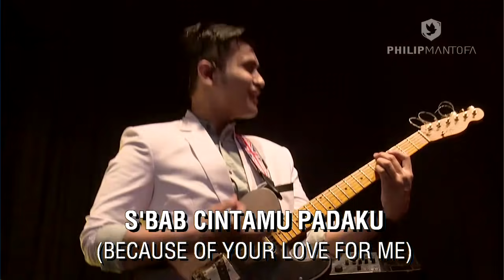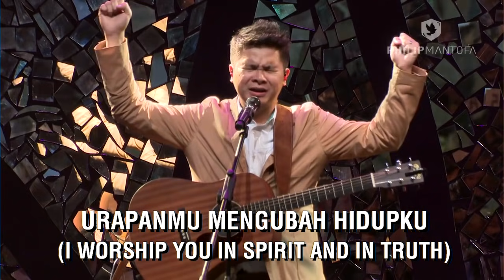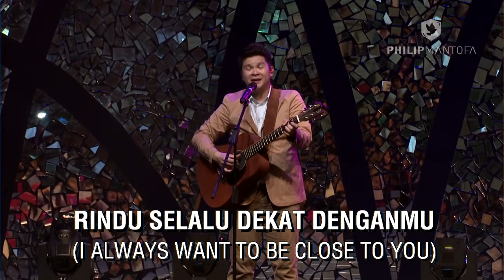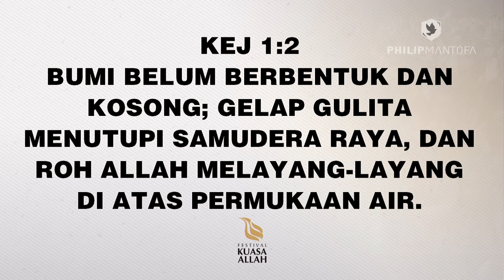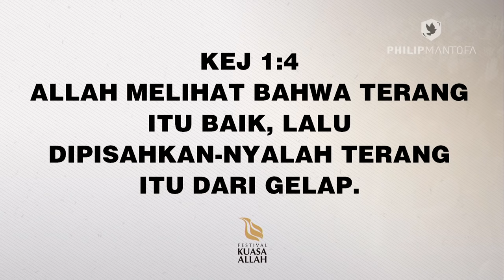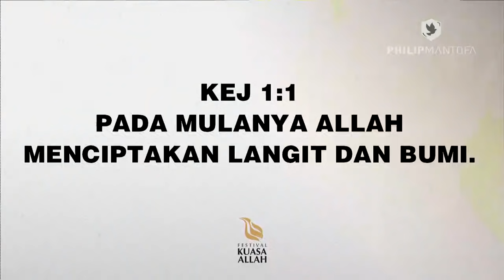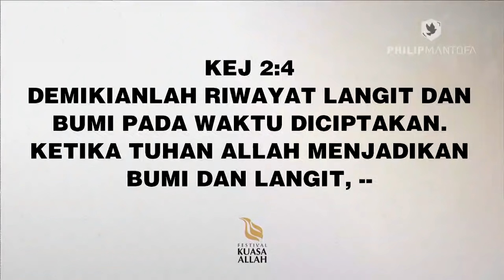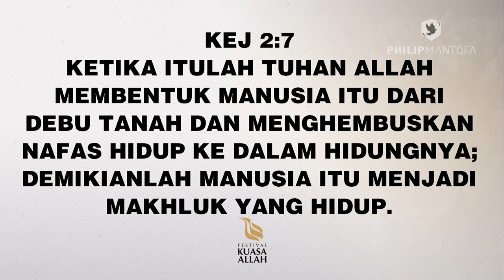Festival Kuasa Allah 25 - Bali (1 of 2) (Official Philip Mantofa)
The night Jesus touched Bali!